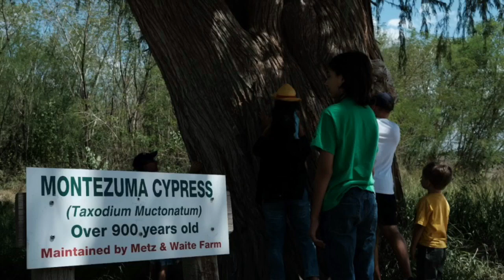Visiting the Montezuma Tree • Abram, TX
A visit to this beautiful 900 + year old tree south of Mission, TX. The Montezuma tree is behind (south of)the existing border wall but is currently accessible to visitors. Once the intended "new border wall" is up, this tree will be caught up in "No-Man's-Land." 😢